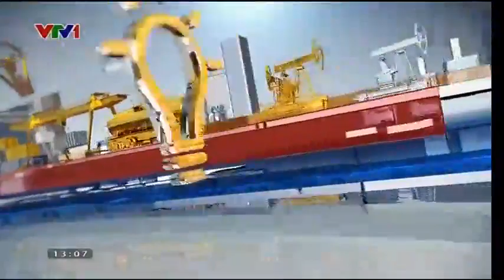Đài TH Việt Nam | VTV1 - Hình hiệu Cà phê khởi nghiệp (x.2018 - 1.11.2019)